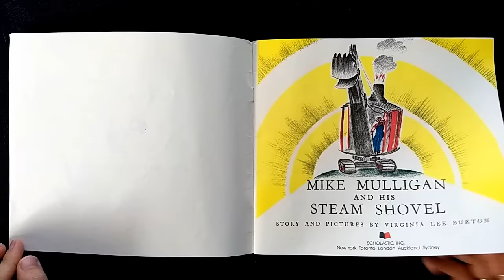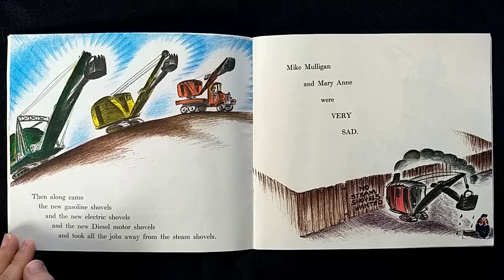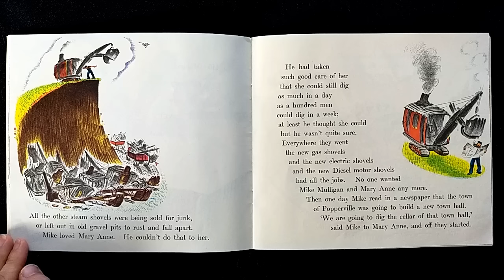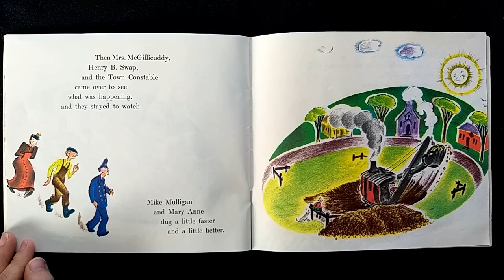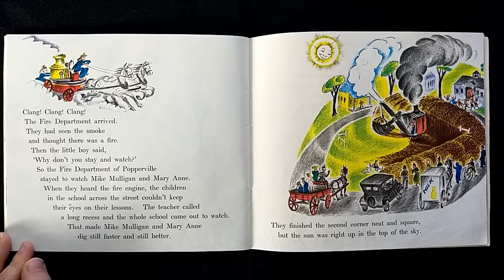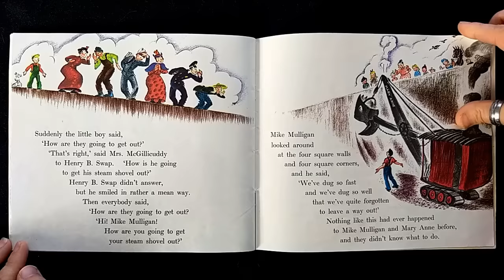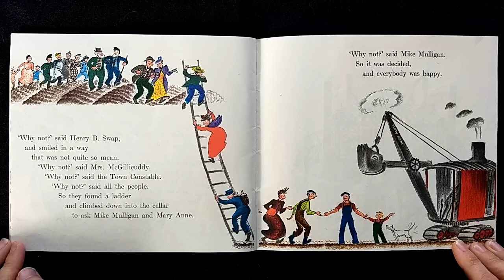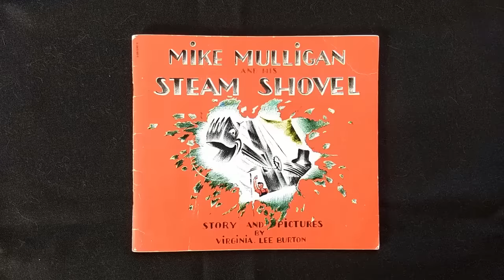Mike Mulligan and His Steam Shovel by Virginia Lee Burton Read Aloud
Hearts and Heroes offers quality read-alouds of stories that delight and inspire children!

A modern classic that no child should miss. Since it was first published in 1939, Mike Mulligan and His Steam Shovel has delighted generations of children. Mike and his trusty steam shovel, Mary Anne, dig deep canals for boats to travel through, cut mountain passes for trains, and hollow out cellars for city skyscrapers -- the very symbol of industrial America. But with progress come new machines, and soon the inseparable duo are out of work. Mike believes that Mary Anne can dig as much in a day as one hundred men can dig in a week, and the two have one last chance to prove it and save Mary Anne from the scrap heap. What happens next in the small town of Popperville is a testament to their friendship, and to old-fashioned hard work and ingenuity.

If you'd like your own copy of this book, you can find it on Amazon